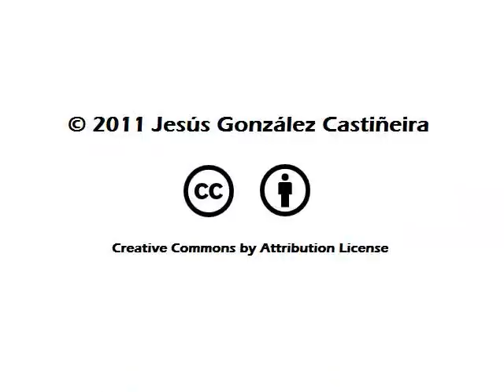nubes de outono en A Coruña 23-10-2011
Nubes de otoño en La Coruña, 23 de octubre de 2011.

Foto y video: Panasonic Lumix DMC-FX30
Convertidor de video .MOV a .WMV: Freemake Video Converter 2.4.0.2
Video: Windows Movie Maker 6.0
Software musical: MuseScore 1.1